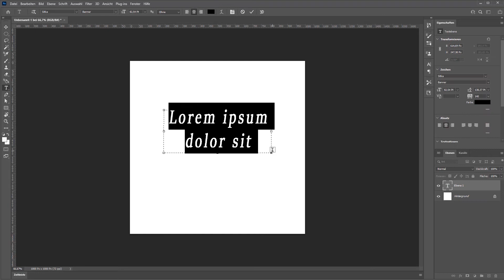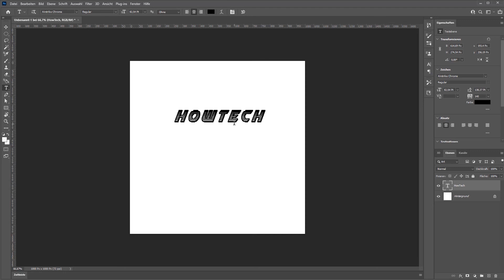Neue Schriftart in Photoshop einfügen | Neue Schriften installieren unter Windows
Heute werdet ihr lernen, wie ihr Schriften bei Photoshop hinzufügt.

Photoshop bietet von Haus aus bereits eine Vielzahl von Schriftarten an. Doch nicht immer findet die Schriftart, welche man für sein Projekt sucht. Neue Schriftarten werden nicht direkt in Photoshop hinzugefügt. Ihr müsst sie als erstes herunterladen und auf eurem PC installieren.

➡️ Öffnet zunächst also einen beliebigen Browser und gebt folgenden Link ein
➡️ Sucht hier nach einer Schriftart die euch gefällt und ladet sie herunter.
➡️ Entpackt die Zip Datei
➡️ Und klickt die .ttf Datei mit der rechten Maustaste an.
➡️ Wählt nun für alle Benutzer installieren aus.
➡️ Jetzt könnt ihr Photoshop wieder öffnen.
➡️ Erstellt ein leeres Dokument.
➡️ Klickt auf das Text-Werkzeug und schreibt etwas.
➡️ Markiert euren Text und wählt in der rechten Spalte unter Zeichen die Schriftart aus, welche ihr eben installiert habt.

❓💬 Über welche Photoshop-Funktionen möchtet ihr mehr erfahren? Schreibt uns gerne eure Fragen in die Kommentare.